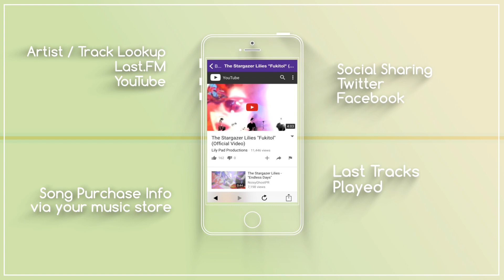DKFM App Promo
DKFM App Promo. Featured tracks: The Stargazer Lilies "Fukitol", and Tennis System "Technicolour Blind".